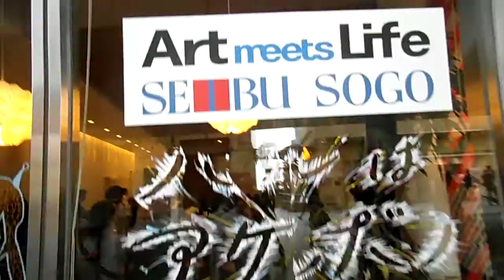DSCF4417六本木アートナイト20150425パレード